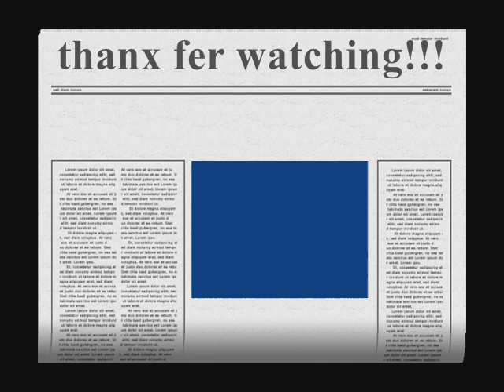Movie movie yukai